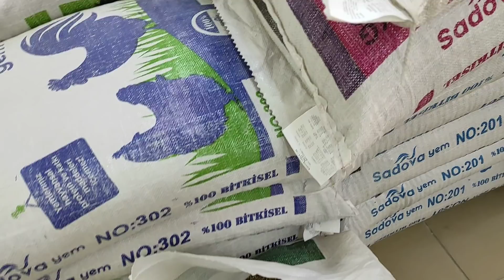TAVUK KÜMESLERİ İÇİN TÜM EKİPMANLARIMIZ GELDİ. ÖZEL SİPARİŞLER VAR.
Soru ve önerileriniz için  Whatsap hattımıza Facebook ve İnstagram adresimize aşağıdan ulaşabilirsiniz.
Fatibo Petshop Whatsap Numaramız : 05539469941